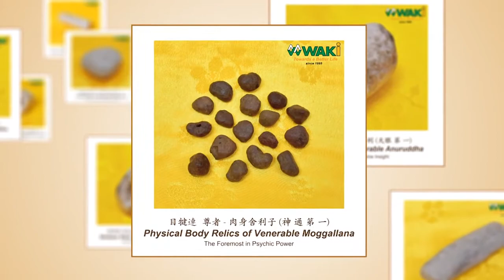The Relics of Venerable Shakyamuni Buddha & Ten Disciples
Waki Relics Museum sharing with you,
In the future, we will have 300 Relics video sharing with you. Thank you for your attention.
华琪舍利子博物馆与您分享
🙏🏼释迦摩尼佛与十大弟子之舍利 🙏🏼
关注我们因为未来我们将会有300个舍利子影片与您分享😊